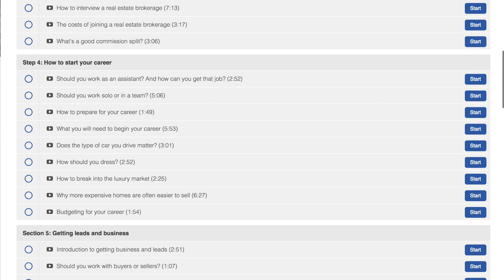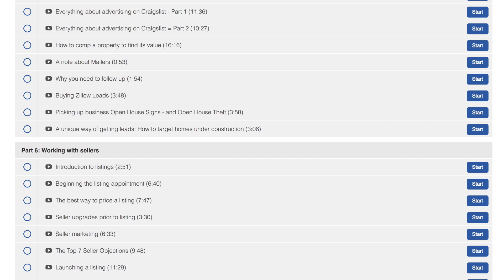Everything you need to know about being a Real Estate Agent: The Real Estate Agent Academy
After a LOT of careful consideration, I’ve decided to create a step-by-step guide about how to become a real estate agent and how to actually make money in the business, covering over 100 topics and 8 hours of material. $50 off code ThankYou50 and early access

Keep in mind: originally this wasn’t something I wanted to do, and I shrugged off the idea. But as the channel grew, I began getting thousands of requests from real estate agents to answer their questions, go over their concerns, and ask for advice. It became nearly impossible to answer everyone while still working full time, making 3x videos a week, and trying to focus on everything else I had to do. So I decided to make something that would benefit everyone who was interested in becoming a real estate agent, or wanting to expand what they’re currently doing, in a format where I go over my entire career and exactly what’s worked for me along the way - and this is that course.

I know some people will be opposed to me offering a course, or thinking I’m selling out, or trying to monetize the channel - but from my perspective, it was the only way I can expand what I’m already doing - I want to offer something of value for people who are interested, and I have to do something that’s scalable. I thought extensively about whether or not I wanted to do this. I’ve built my entire channel on being as open, honest, and transparent as possible - and I always intend to keep it that way. But I really believe the value in this course is worth way more to the person watching it than I’ll get from selling it.

I’m in this for the long haul…I expect to still be doing YouTube when I’m like 50 years old, so I’d never risk doing something that could jeopardize that or ruin the trust that so many of you have put in me over the last year. So if I actually sell something, it better be the best damn course out there…and that’s where this begins.

This resulted in almost 100 videos on over 100 different topics, and over 8 hours straight of footage…basically imagine almost my entire channel, doubled and focused on each topic of becoming a successful real estate agent. That’s how intense I made this.

So with that said, this is literally everything I know about working and become a successful real estate agent, and I’m calling it “The Real Estate Agent Academy.” Keep a few things in mind - this is primarily geared towards the United States, and maybe Canada, so I’m not sure how much other countries would benefit from this - some concepts definitely apply, but some might also be lost. Secondly, while I do believe this course could cut down your learning curve dramatically, doing this is a career…it’s not something you can really dabble in, and it’s not likely something you can do and make hundreds of thousands in your first year…this is a long term career. I want to make that very clear so we set expectations that while there’s solid information in there, it’s not a magic pill and requires you to put in the effort. Also. If you’re currently working as a real estate agent and want to expand what you’re already doing, I believe this could definitely benefit you as well. This doesn’t cover wholesaling or investing, it’s strictly working as a real estate agent.

So…now that I’ve got that out of the way, if you’re interested, I’ll be giving $50 off and early access to the course if you sign up for the pre-launch. The link is above. When I make it public on YouTube, it’ll be the normal price. So if you’re interested, may as well just sign up - and you can decide later if it’s something you want to buy or not, no pressure either way.

And lastly, don’t worry - absolutely nothing is going to change from the channel. I’m not ever going to withhold information because it’s on the course, everything is going to be the same, I’m never going to shove this down anyone’s throat, if you want to buy it, great, if not, that’s fine too. It’s just another option for anyone interested. I really want that to be clear…nothing is going to change. Nothing.

Thank you again for all of your support, this is something I’ve been really nervous about announcing because the last thing I want is for people to think I’ve sold out, but it just comes down to me needing to do something scalable to offer value…plus this is something I really believe in and proudly stand behind.